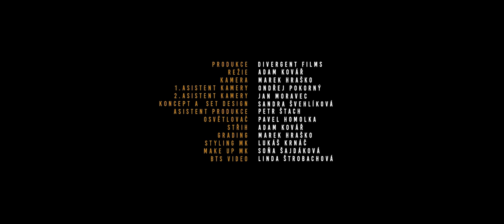Michal David & Markéta Konvičková - Už svítá (oficiální video)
Nový duet Michala Davida a Markéty Konvičkové, od autorů Thomase Schillingera a Petra Šišky, k zahájení OPEN AIR TOUR 2018.

Text písně: "Už svítá":

Michal:  To co ve snech šeptáš nikdy neprozradím
sama sebe se ptáš co jen udělat s tím

Markét:  Víš co mám večer v plánu dnes přijdu až k ránu

Michal:  Prostě nepůjdeš spát!

Markét:  Prostě nepůjdem spát!

Oba: Óóó jsou věci co už navždy patří jen nám
óóó pohledy smutný nikdy nepočítám
óóó když z nebe padaj hvězdy přej si co já
ať tahle noc je nekonečná!!!

Oba: Noc zrádná sny zbourá
kdo rád má nesmlouvá
věc správná nás vítá pojď s náma
už svítá už svítá

Michal:  To co ve snech šeptáš věř mi nechci tu číst
sama sebe se ptáš tiše obraťme list

Producent - Michal David
Autor hudby - Thomas Schillinger
Autor textu - Petr Šiška

Produkce - Divergent Films
Režie - Adam Kovář
Kamera - Marek Hraško
1. asistent kamery - Ondřej Pokorný
2. asistent kamery - Jan Moravec
Koncept a set design - Sandra Švehlíková
Asistent produkce - Petr Štach
Osvětlovač - Pavel Homolka
Střih - Adam Kovář
Grading - Marek Hraško
Styling MK - Lukáš Krnáč
Make up MK - Soňa Šajdáková
BTS video - Linda Štrobachová